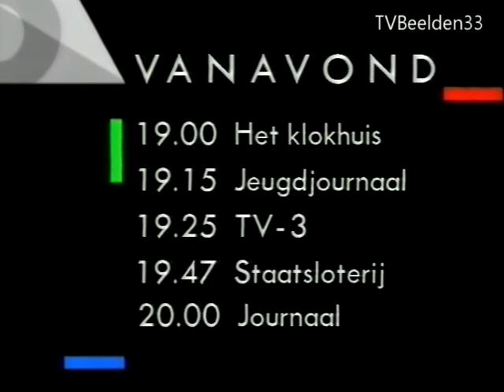Nederland 3 TV Overzicht (1988)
Bron: Betamax.